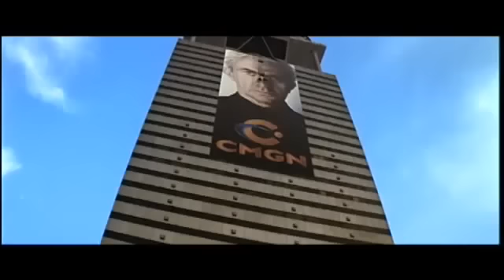The Escape Tomorrow Never Dies 1997